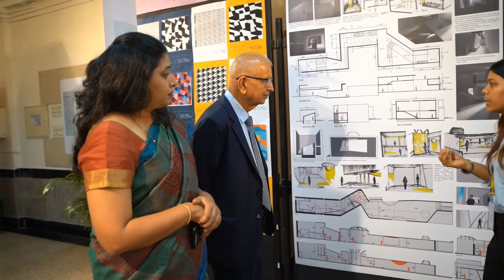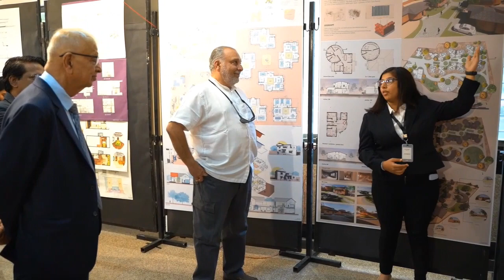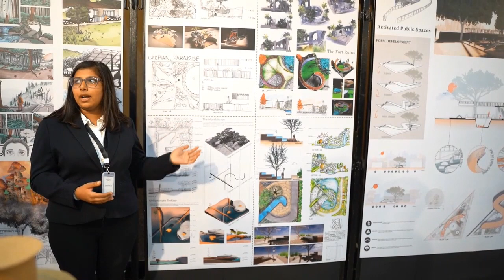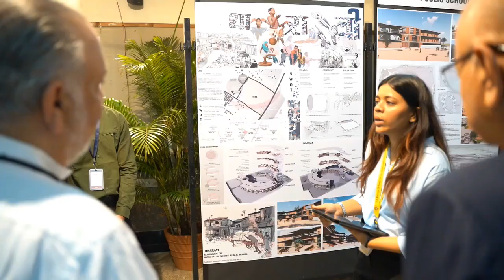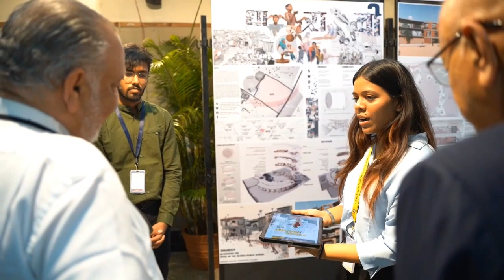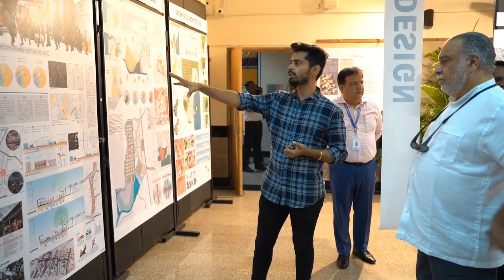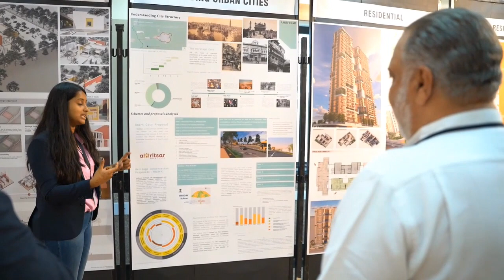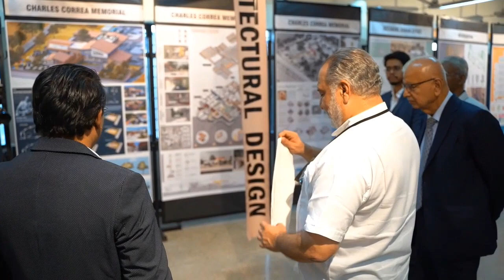Annual Exhibition of Students Academic and co-curricular work during AAKAR-2023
Aakar, the annual festival and exhibition of students academic and co-curricular work of L.S. Raheja School of Architecture is celebrated with utmost pomp and zeal. The Exhibition of Aakar 2022-23 was inaugurated by reputed Ar. Ratan J. Batliboi - Principal architect, Ratan J. Batliboi Consultants Pvt. Ltd and Mr. Shyam Wadhwani, President - Bombay Suburban Art & Craft Education Society. These esteemed guest were accompanied by Ar. Mandar Parab, Principal - L.S. Raheja School of Architecture along with the faculty members and students.